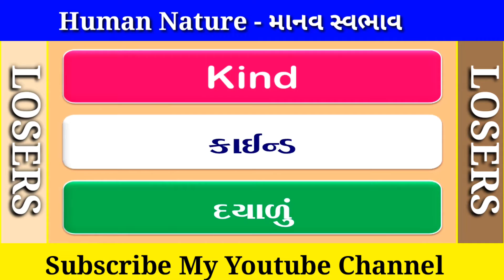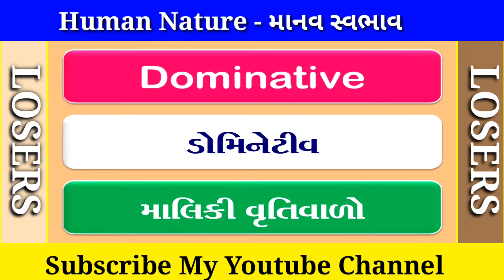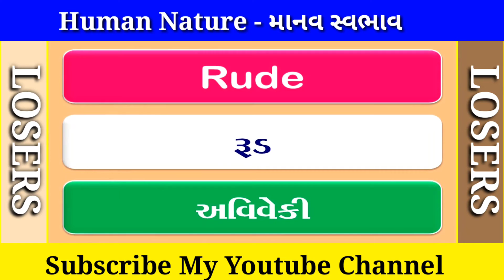Human Nature - માનવ સ્વભાવ | Daily Use English Words | English Speaking Practice Words | LOSERS